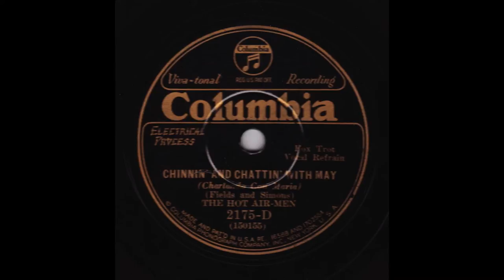Chinnin' And Chattin' With May - The Hot Air-Men (w Phil Napoleon & Ed Kirkeby)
Phil Napoleon, t / Carl Loffler, tb / Pete Pumiglio, cl, as / Chauncey Gray, p / Tommy Fellini, g / Ward Lay, sb / Stan King, d/ Ed Kirkeby, v. New York, April 9, 1930.